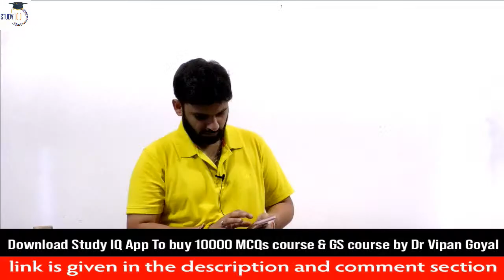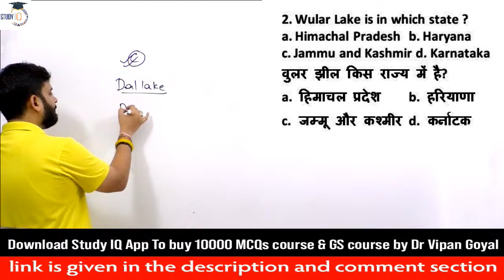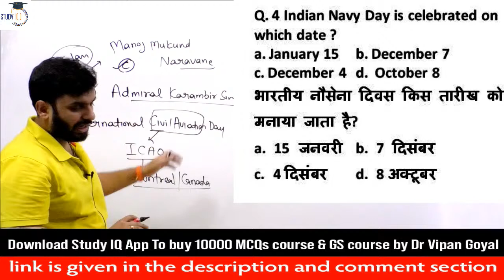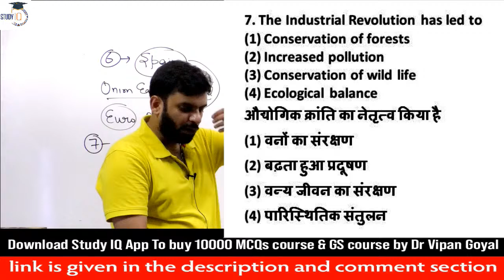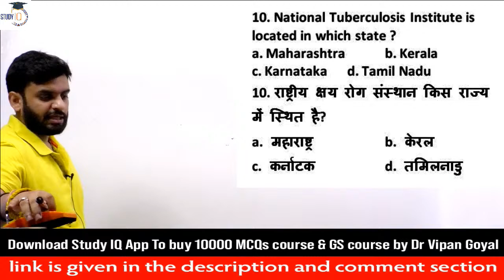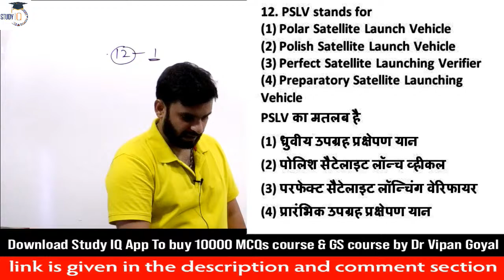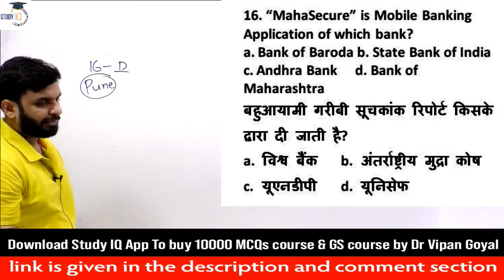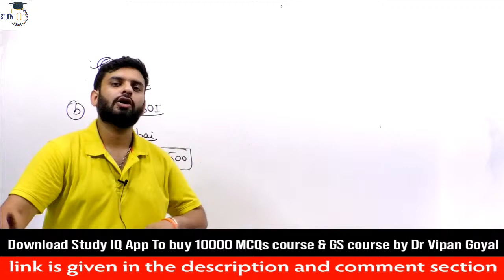Static GK MCQs for CET Common Eligibility Test l Dr Vipan Goyal Study IQ Set 4